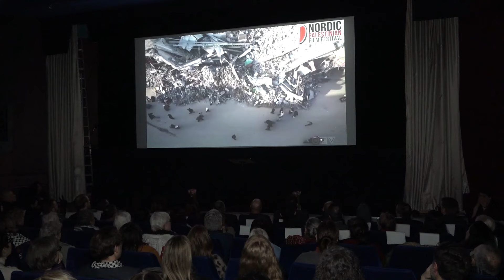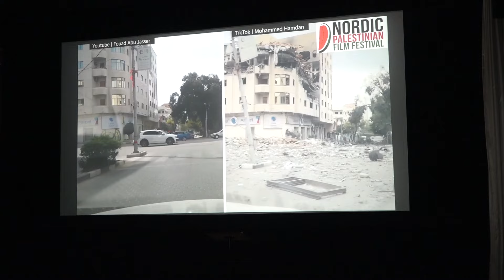مهرجان الفيلم الفلسطيني في ستوكهولم